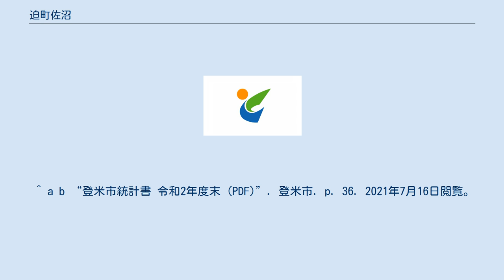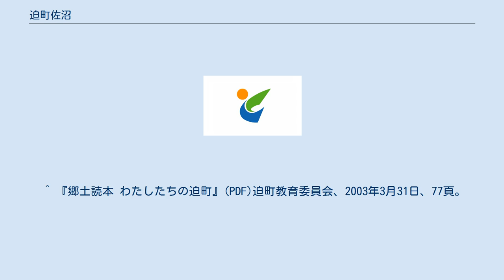迫町佐沼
登米市の町・字
日本 」 宮城県 」 登米市 」 迫町佐沼 迫町佐沼（はさまちょうさぬま）は、宮城県登米市迫地区にある大字。
 域内は住宅地や商店街が展開され、市役所やその他多くの公共機関が所在するなど登米市の経済的・政治的中心となっている。
 また、登米市は迫町佐沼を人口集中地区としている。
 迫町佐沼は以下のような小字を擁する。
 域内に鉄道駅はないがJR東北本線であれば新田駅が、JR気仙沼線であれば御岳堂駅や陸前豊里駅が挙げられる。
 かつては仙北鉄道登米線が瀬峰駅との間に通じており、佐沼駅が存在したが、1968年3月に廃止された。
 迫町佐沼に関する統計は以下の通りである。
 公立学校なのであれば、登米市立佐沼小学校か登米市立北方小学校および登米市立佐沼中学校に進学する。
 ^ a b “登米市統計書 令和2年度末 (PDF)”. 登米市. p. 36. 2021年7月16日閲覧。
 ^ “宮城県登米市迫町佐沼”. NAVITIME. 2021年7月16日閲覧。
 ^ “宮城県登米市迫町佐沼十五畴”. NAVITIME. 2021年7月16日閲覧。
 ^ “佐沼税務署”. 国税庁. 2021年7月16日閲覧。
 ^ a b “店舗・施設一覧” (日本語). JAみやぎ登米. 2021年7月15日閲覧。
 ^ “登米市歴史博物館” (日本語). 登米市. 2021年7月15日閲覧。
 ^ “迫体育館” (日本語). 登米市 (2019年8月1日). 2021年7月15日閲覧。
 ^ 『郷土読本 わたしたちの迫町』(PDF)迫町教育委員会、2003年3月31日、77頁。
2021年7月16日閲覧。
 ^ 『南方町40年の物語』(PDF)南方町、2005年1月、32-33頁。
2021年7月16日閲覧。
 ^ a b c “登米市役所前” (日本語). NAVITIME. 2021年7月15日閲覧。
 ^ “登米市の学区マップ”. MapExpert. 2021年7月16日閲覧。
 ^ “登米市就学すべき学校の指定に関する規則”. 登米市. 2021年11月9日閲覧。